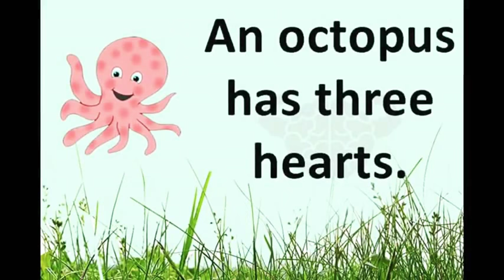Incredible Animal Facts - Aaliyah Mia